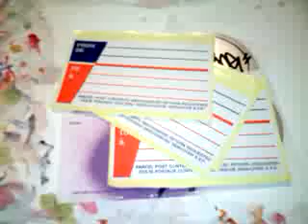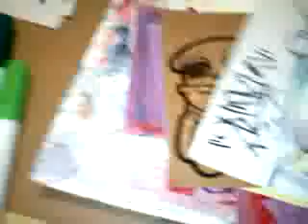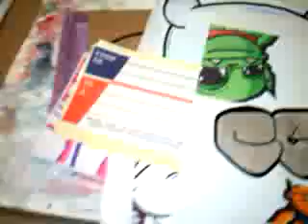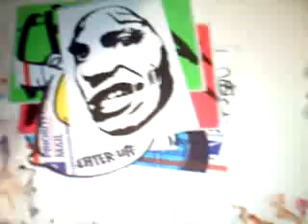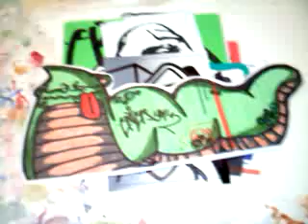Sick Packs from CHEK, and EATER